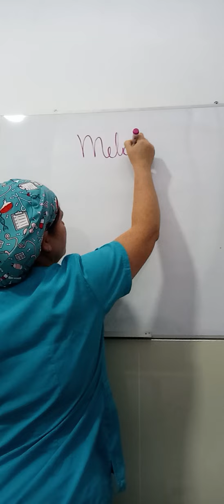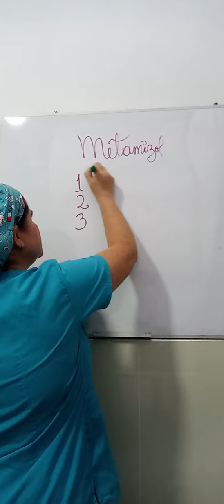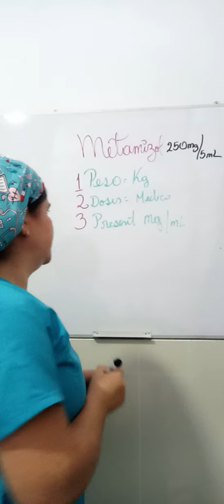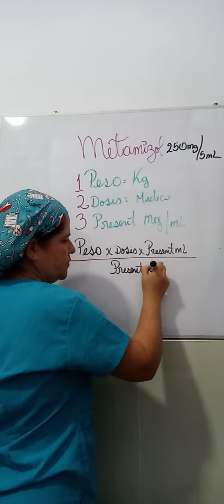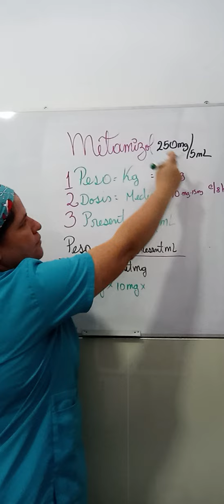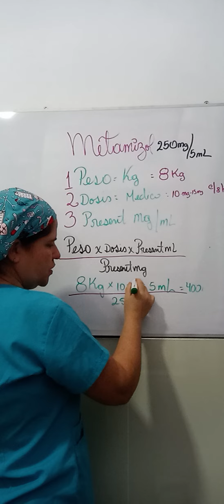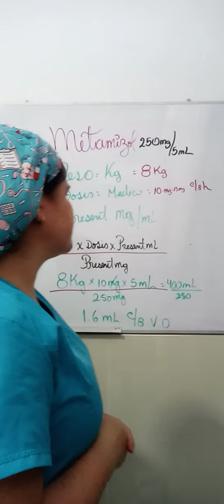METAMIZOL EN NIÑOS!! 👶🏻✍️✅🏥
METAMIZOL EN NIÑOS!! 👶🏻✍️✅🏥 FORMULAS DOSIFICACIÓn, aprendamos